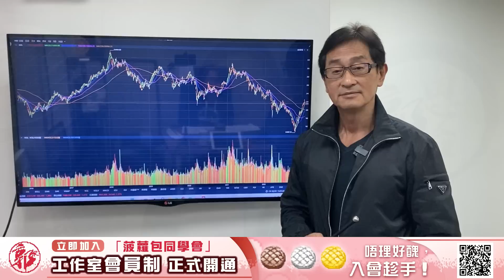【郭Sir 收市分析】2023-02-03 大市進入中期急升後之正常調整